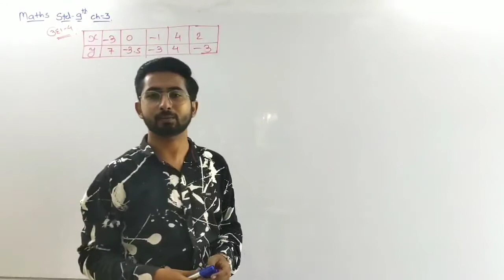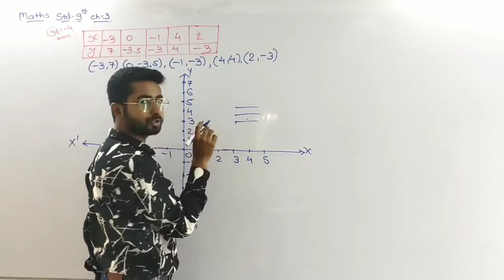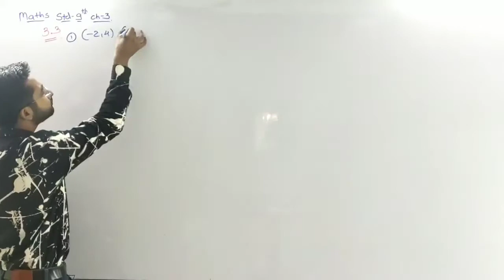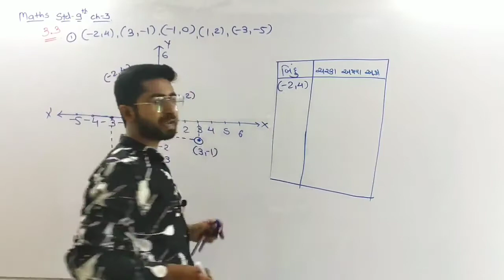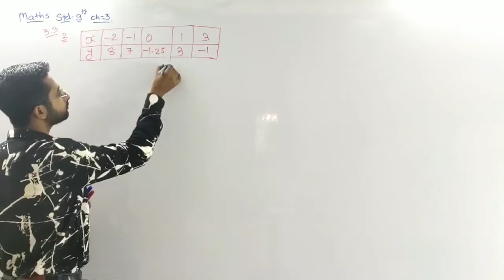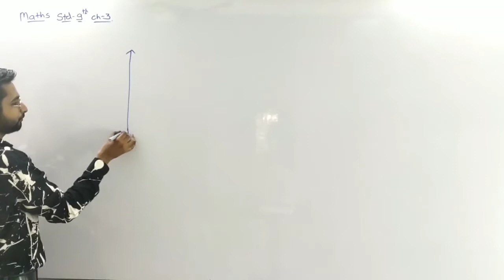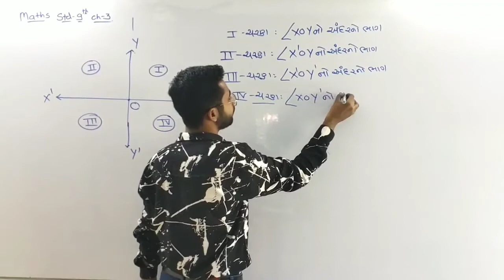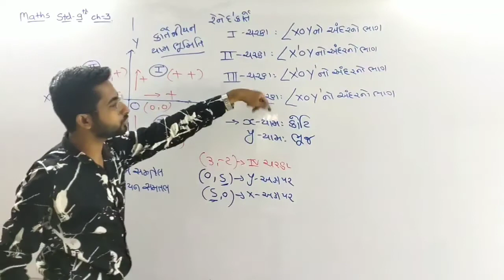Std-9||ch 3|| lec 4|| યામ ભુમિતિ||ncert maths|| In gujarati|| Maths by Jayesh Utani